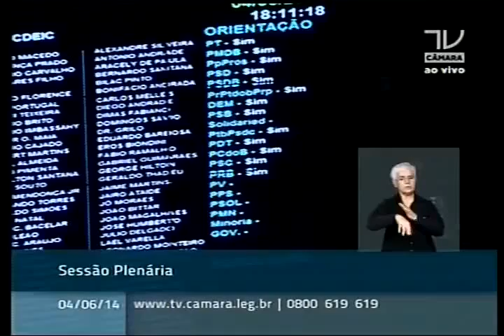Orientação da Bancada PEC que prorroga Zona Franca de Manaus. Dep. Rubens Bueno (PPS-PR)